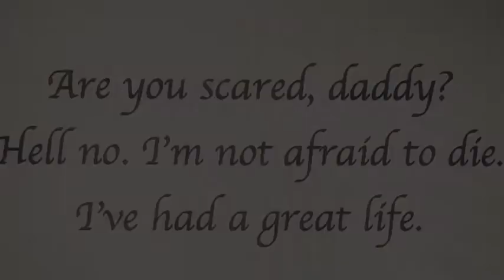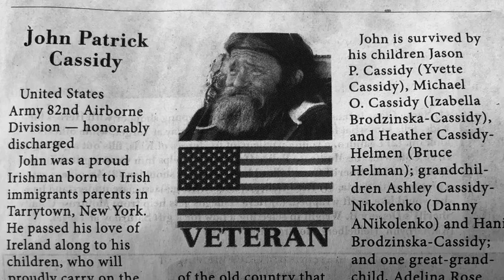John Patrick Cassidy 1944-2019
If only I could use every photo from his life.

I obviously do not own the music from this video but I did pay for the song. Please don’t fuck with me YouTube and/or sweet Willie Nelson.